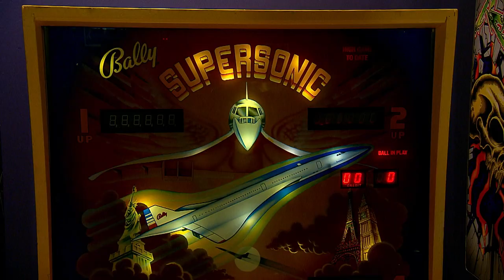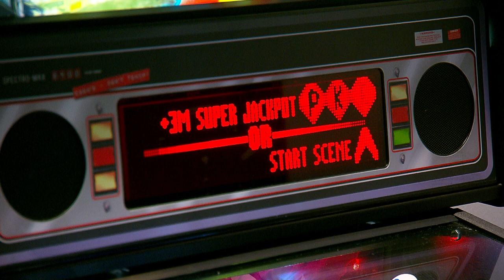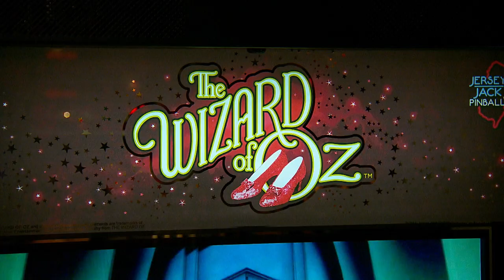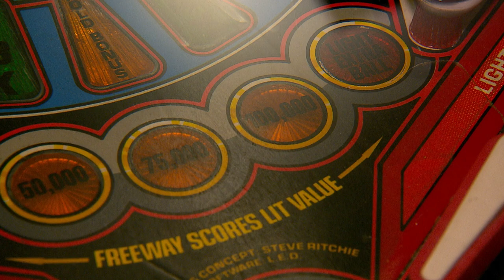Pinball SuperMarket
What's old is new again as MPT's Nancy Yamada takes us to an old fashioned Pinball room nestled in an unexpected location.